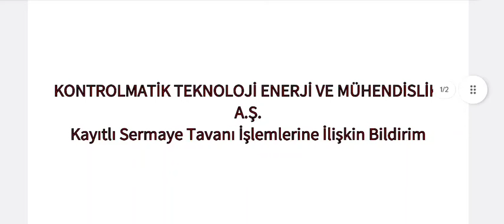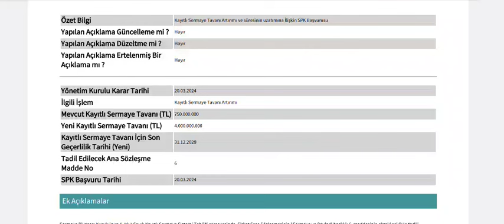%433 Sermaye Tavanı Artırımı İçin SPK'ya Başvuru Yapıldı